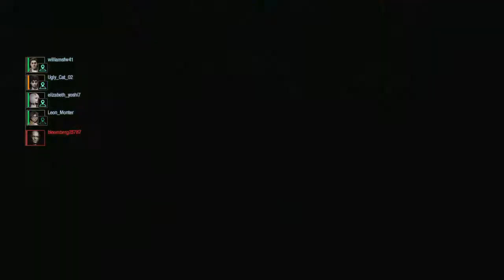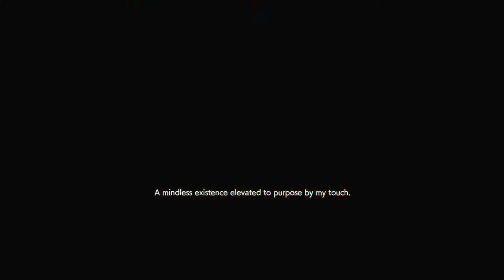RESIDENT EVIL RESISTANCe Spencer vs tryhards